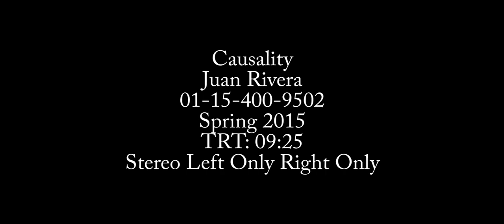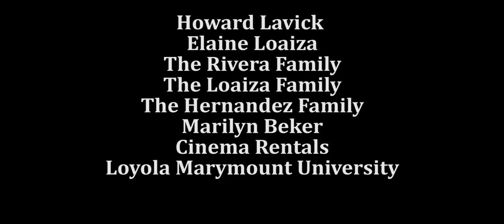Causality - A Short Film Production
Introducing Javier Marquez & Antonio Martinez
Directed by Juan Rivera
Cinematography by Justin D. Lee
Assistant Directed by Jose L. Magana